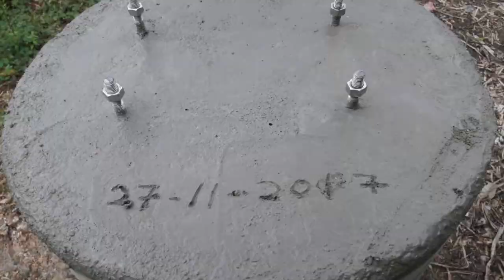9m2ar 9m2ydx homebrew